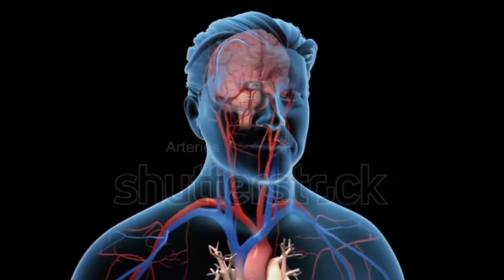অতিরিক্ত চা পান করলে শরীরের ক্যান্সারের মতো সমস্যা সৃষ্টি হয় !! Excessive Take Tea !! Mayajal !!